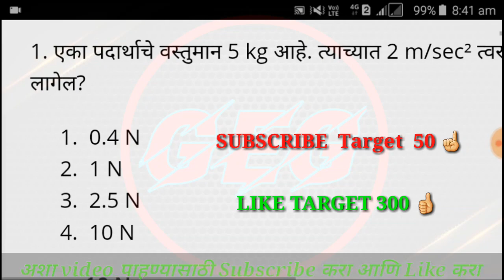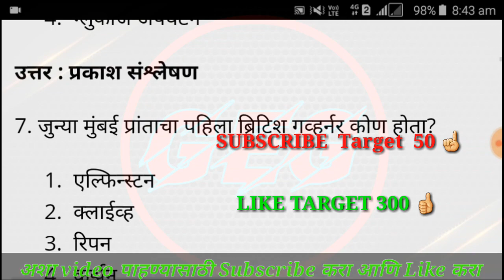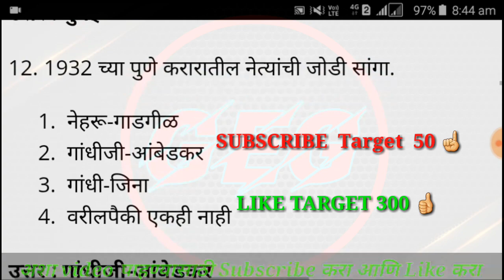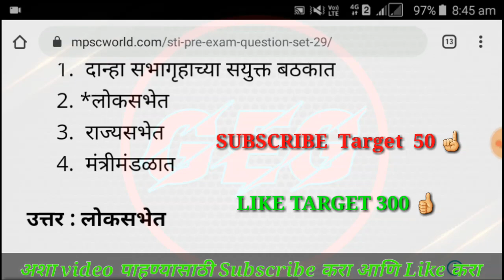Arogya sevak bharti 2019 | Zp bharti 2019 maharashtra | Police bharti imp Question.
General knowledge questions for police constable,
Important Gk Question & answer, Maharashtra police bharti question paper 2018 pdf,
Maharastra police bharti 2019,
Repeated question police bharti,
Police bharti imp Question,
2019-20 police bharti,
Arogya vibhag mega bharti 2019,
Arogya vibhag bharti 219 exam pattern, Arogya vibhag tantrik prashna,